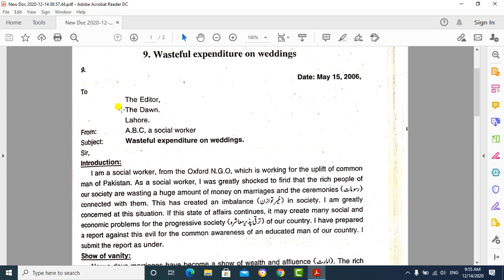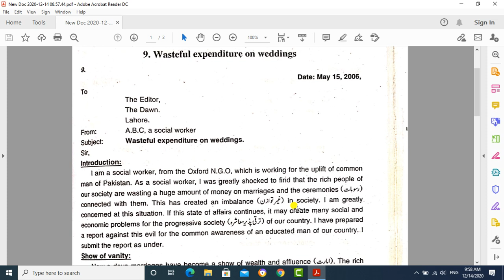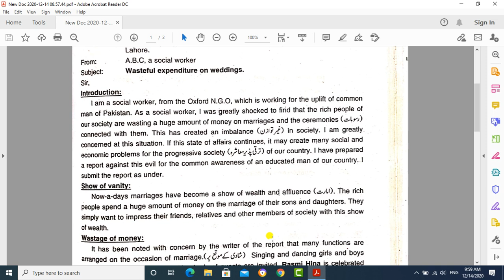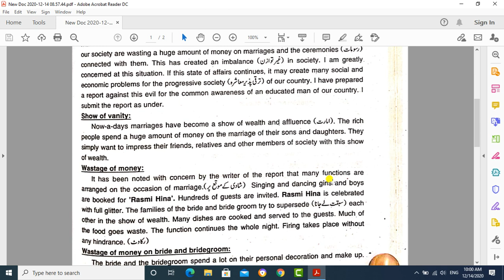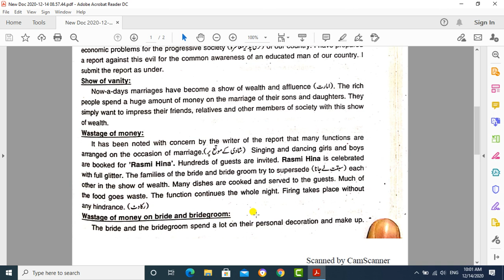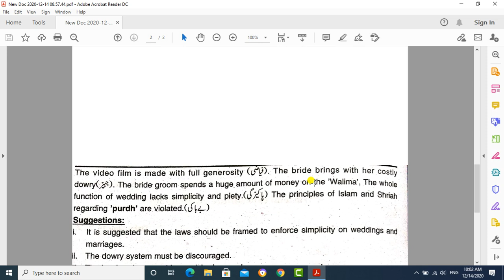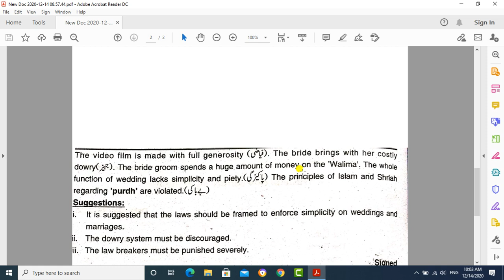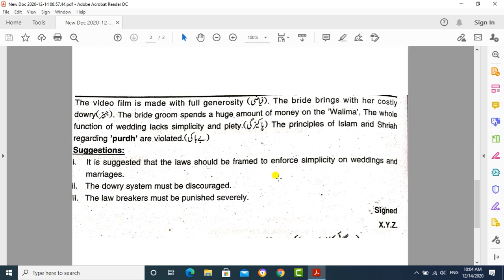BS + ADS + ADA | ENGLISH | SAMLE OF REPORT | MUHAMMAD UMAIR